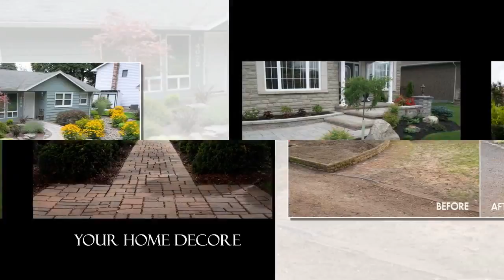30 Design walkway ideas for front of house - walkway landscaping ideas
walkway ideas for front of house - Prefab sidewalks | Walkway Ideas For Front Of House On A Budget

Cheap walkway ideas for front of house pics | Design your own Walkway and save,
 to build but enough chitchat here s how to build a walkway of your own

RECOMENDED PRODUCT FOR YOU:

1. Garden Character Statue Yard Balcony Figurines
2. Cock Statue Figurine Garden Decoration Outdoor
3. Animal Statue Yard Balcony Vase Figurines
4. Plastic Garden Fence Set Courtyard Edging Border
5 AIBIOU Solar Waterproof Landscape Lightins
6. Hydroponic Piping Culture Planting Box Gardening System Nursery Pot Hydroponic Rack

7. DIY Hydroponics System Home Garden Vegetable Growing

8. Flower Shelf Nordic Indoor Home Balcony Decoration Rack

9.Garden Tools Plant Tying Machine Tapener Tapetool
10. Tree Garden Tool branches Pruning Tools

11.Simthread Polyester Embroidery Machine Spools Thread

12. Simthread 120 colors Polyester Embroidery machine thread 1100 Yards Each as home machine embroidery

13. Vintage waterproof E27 ceiling lamp for bathroom kitchen ,Outdoor Caged Light Barn Ceiling Exterior Wall All Weather with Cage